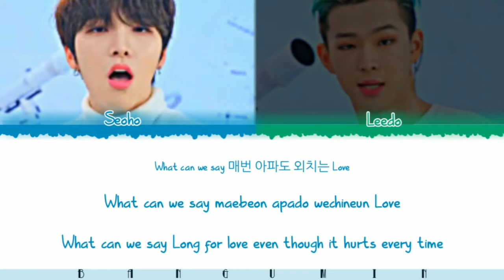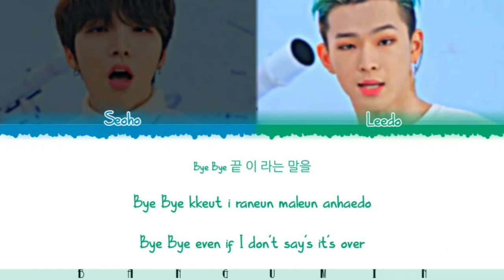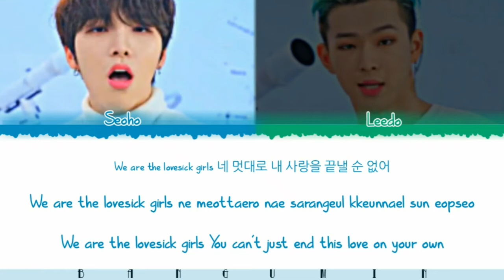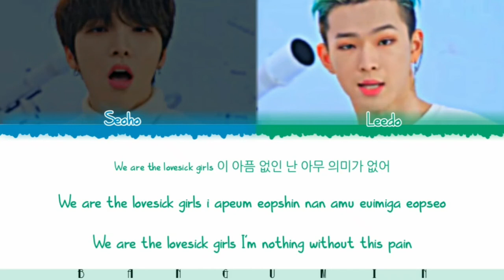ONEUS (원어스) - "LOVESICK GIRLS" BY BLACKPINK LYRICS COLOR CODED (HAN/ENG/ROM)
ONEUS (원어스) - "LOVESICK GIRLS" BY BLACKPINK LYRICS COLOR CODED (HAN/ENG/ROM) Wilma anugrah

ARTIST        : ONEUS

Title              : "LOVESICK GIRLS"

Upload:06-MARCH-2021